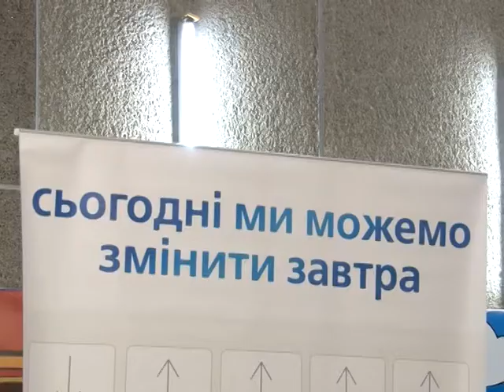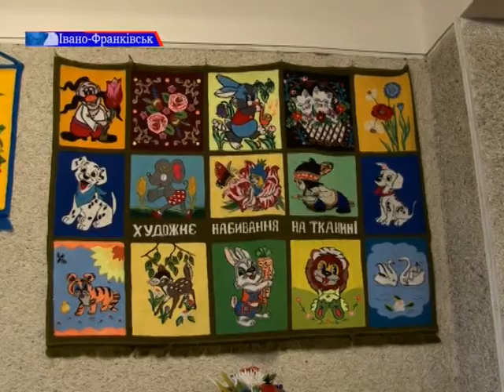14 листопада у світі відзначають день боротьби з цукровим діабетом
Цей день служить нагадуванням всьому прогресивному людству про те, що поширеність захворювання невпинно зростає. В Івано-Франківську з цієї нагоди проходили різноманітніші  акції  на одній  із таких побувала наша Ольга Гриців.